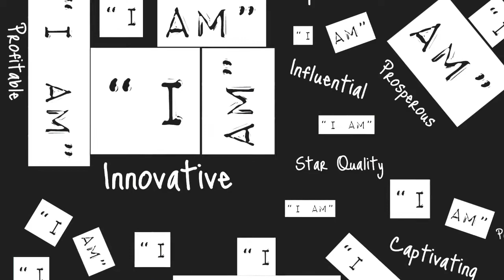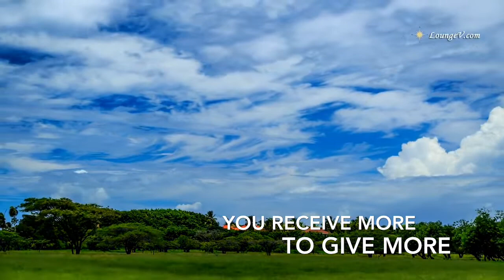Life Changing “I AM” Morning Affirmations(New)-2018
Welcome to SplashSocietyInc! I wanted my first video to be all about helping YOU! I’m almost certain a consistent listen and reciting of these personalized affirmations will boost, and create change in your life. I’ll be giving away free music, merch, cash, shout-outs, and bringing much more insightful content on my channel for YOU.

For Mixing & Mastering and/or VoiceOver work including Audio/Visual Music Features feel free to hit me up.

I do NOT own the rights to any of the video footage and/or music, but I must credit the amazing individuals who create such thought-provoking wonderful material and graciously allow me to use. They both have amazing YouTube channels please visit and check them out.

Song Title: Do It Again

Video By: LoungeVstudio (Dream Lapse)